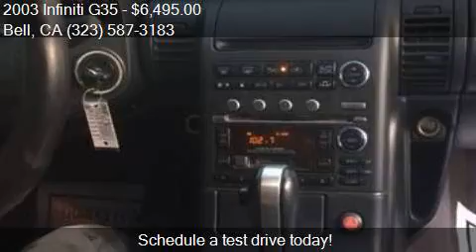2003 Infiniti G35 Base 2dr Coupe for sale in Bell, CA 90201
This 2003 Infiniti G35 Base 2dr Coupe is for sale in Bell, CA 90201 at California Auto Trading.

Engine: 3.5L V6
Transmission: Automatic 5-Speed
Color: Gray
Mileage: 154390
Contact California Auto Trading 3707 Florence Ave Bell, CA 90201 to test drive this 2003 Infiniti G35 Base 2dr Coupe today.